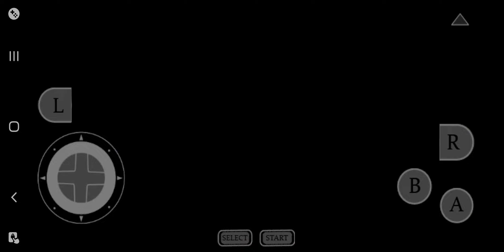Golden Sun Challenge Run pt.14! (W-less, A-less, D-less) Let's get Kraken!